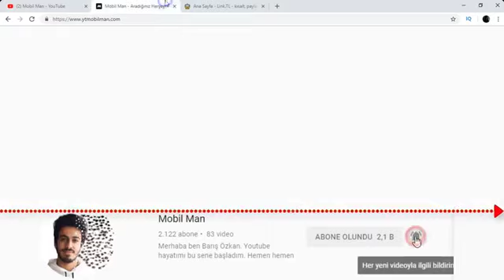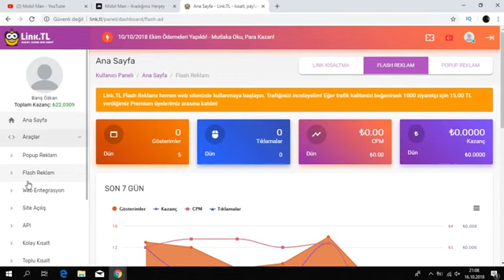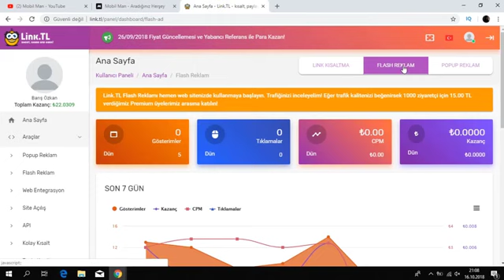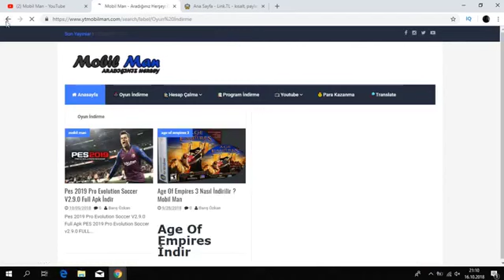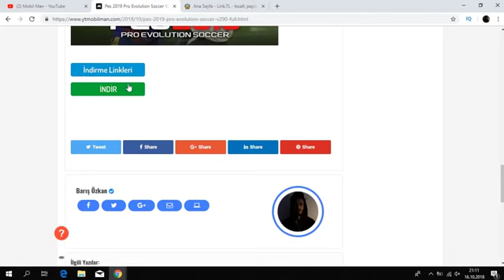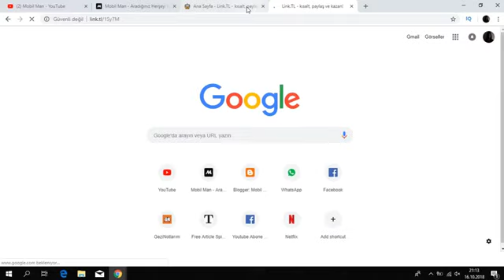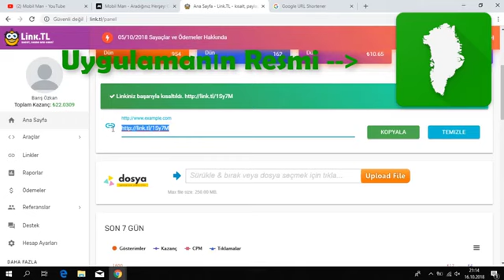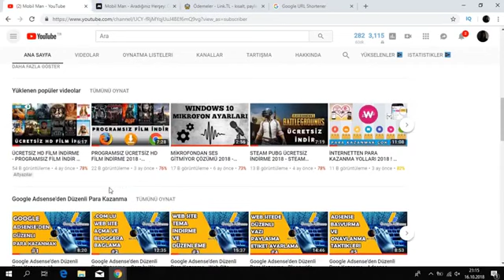Youtube İzlenme Abone Beğeni Hilesi Botu - Video'da Kanıt 2018 (Güncel)